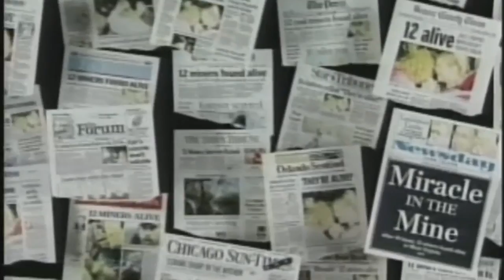Sago Mine disaster 10 year anniversary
Sago Mine disaster